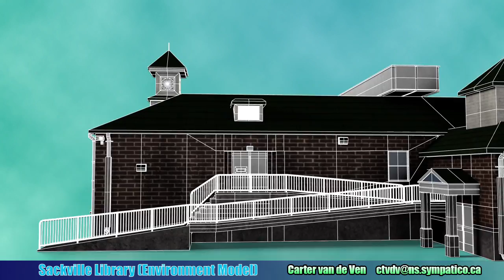Carter van de Ven - September 2016 Generalist Reel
My 8th, and final generalist reel from daVinci College.

"Gurren Radann" inspired by Pokemon, and Gurren Lagann.